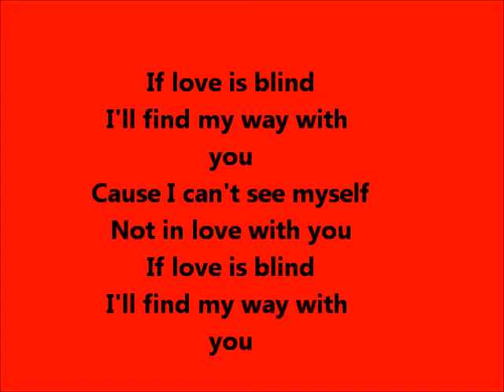IF LOVE IS BLIND by: SWEET MUSIC LADY orig TIFFANY